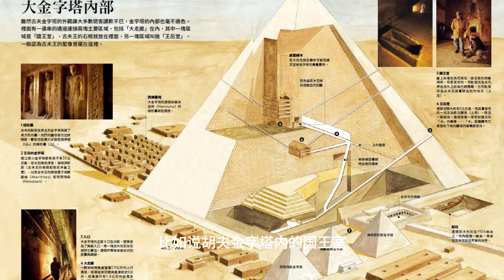【阿森說】探秘金字塔：那些讓人著迷的都市傳說 | 探索古埃及建筑背后的神秘力量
嘿，大家好！今天我們來聊一個神秘又有趣的話題——金字塔，以及和金字塔有關的都市傳說。這篇文章主要探討了吉薩金字塔群中的幾個流行傳說。首先是“金字塔是外星人建造的”這個傳說，許多人認為古埃及人無法在四千多年前建造如此宏偉的建築。接著，我們揭示了古埃及人用坡道和滾木技術搬運巨石的秘密。

其次，我們談到了“金字塔的詛咒”，特別是圖坦卡蒙墓的神秘死亡事件。然後，我們探討了“金字塔的神秘能量”，據說這些建築物可以聚集宇宙能量，保存食物和治癒疾病。隨後，我們講述了“金字塔的地下秘密”，傳言說金字塔下藏著寶藏和秘密通道。最後，我們探討了“金字塔的神秘對齊”，吉薩金字塔群的排列與獵戶座腰帶的恒星相對應。

這篇文章帶你深入探討金字塔的各種傳說，揭示這些古老建築背後的神秘與魅力。